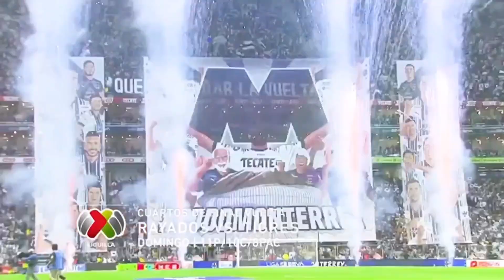Monterrey vs Tigres | Promo | TUDN 🇺🇸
Creditos a @tudn_usa